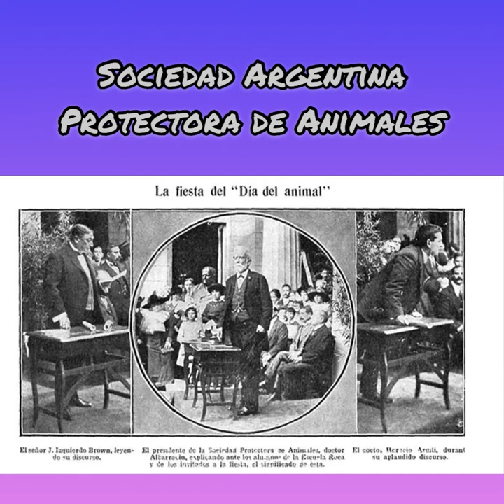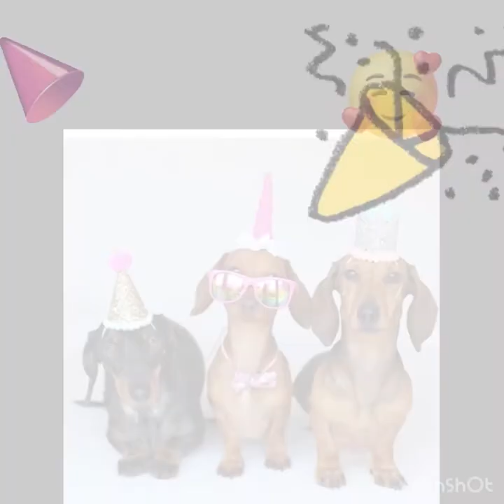Día del animal 2021 - EESOPI Nº 3002